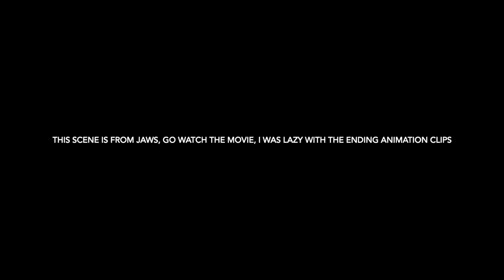another shark attack animation thing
this is a scene where someone dies from a shark attack